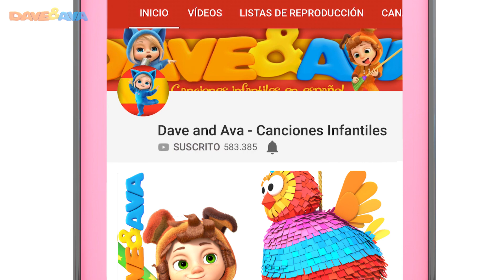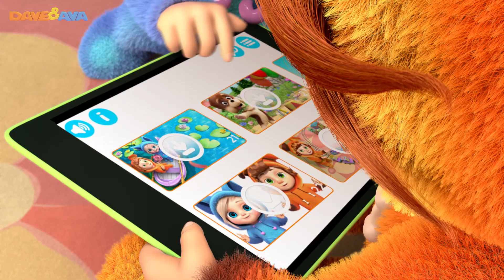🍬 ¿Quién Agarró los Caramelos? Canciónes de Halloween | Videos para Bebés | Dave and Ava en Español🍬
📲Descargar Dave and Ava app Android y app iOS ​​ Descargar Dave and Ava app Android y app iOS

¿Quién Agarró los Caramelos? y más canciones infantiles de Dave and Ava en Español.

¡Truco o trato! ¡Acompáñanos para disfrutar de tus episodios de Halloween favoritos! Disfruta de otros episodios de Halloween y canciones infantiles en nuestro canal de YouTube channel. Encontrarás Canción de Halloween, Calabaza, Cinco Gatitos y más.

00:00 ¿Quién Agarró los Caramelos?
03:28 La Familia Dedo
07:04 Canción de Halloween
09:29 Cinco Gatitos
11:56 Haz un truco, Haz un Trato
14:07 Si Eres un Monstruo y lo Sabes
16:45 Diez en la Cama
20:32 Calabaza
22:22 Skidamarink
24:04 Cepilla tus Dientes
26:30 Un Pastel
Disfruta de más canciones infantiles de Dave y Ava:
🍭Si Eres un Monstruo y lo Sabes | Halloween para Niños | Canciónes de Halloween de Dave y Ava 🎃